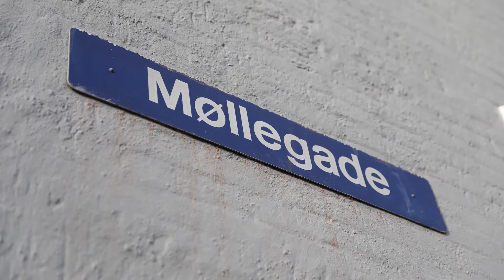Renovering med respekt for datidens arkitektur [Randers Boligforening af 1940]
I hjertet af Randers finder man Schousgadekvarteret, der forud for renoveringen var karakteriseret af nedslidte ejendomme. Se med og bliv klogere på, hvordan de knapt 200 år gamle ejendomme blev transformeret til attraktive og tidssvarende hjem.